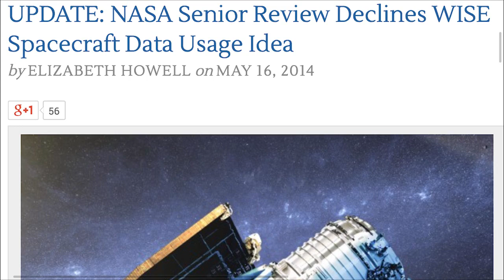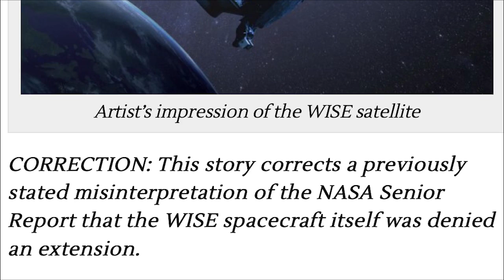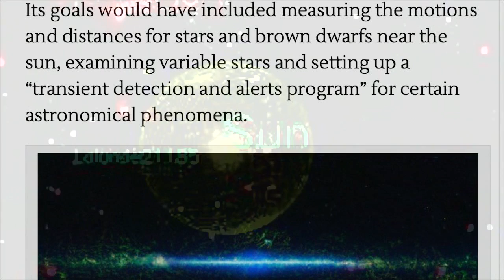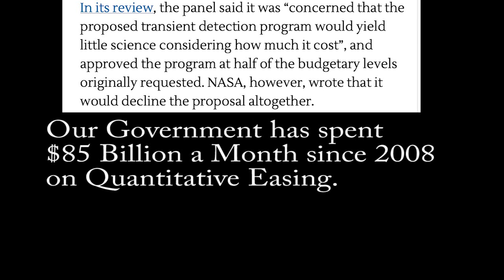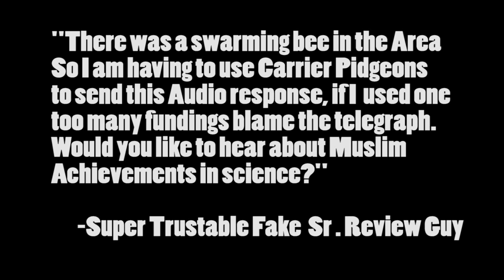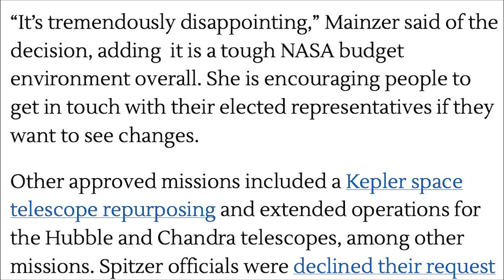NASA denies funding for its Brown Dwarf & Astronomical Phenomenon division - MAXWISE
The Government is cutting back on a lot of Brown Dwarf & Astronomical Phenomenon data while increasing budgets for the search of Exoplanets. Very Interesting.

NASA has denied funding to an idea to use NEOWISE image exposures for additional processing for science purposes, according to Amy Mainzer, the deputy project scientist for the  Wide-field Infrared Survey Explorer (WISE) at NASA's Jet Propulsion Laboratory. The project, called MaxWISE, was supposed to run for three years and to use NEOWISE data for other purposes.

T